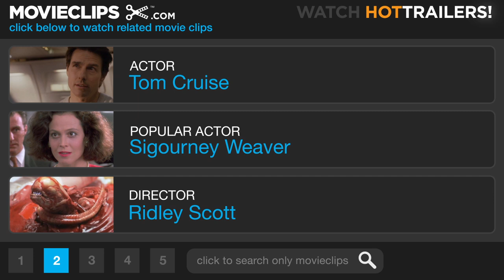Legend (5/11) Movie CLIP - Flattering Meg Mucklebones (1985) HD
CLIP DESCRIPTION:
Jack (Tom Cruise) uses flattery to soften Meg Mucklebones (Robert Picardo) before chopping off her head.

FILM DESCRIPTION:
This lavishly staged and costumed fantasy is about young Jack (Tom Cruise) and his lady love Princess Lili (Mia Sara), and how Jack battles Darkness (Tim Curry) to save both the Princess and the world. When the peasant Jack takes Princess Lili to see the unicorns, the strongest animals around, he does not know that Darkness, with his cloven hooves, yellow eyes, and red skin plans on using Lili as bait to weaken the unicorns which he does -- and plunge the world into an ice age. Soon after that disaster, Darkness captures Lili and, Jack has to rally his elves and elvettes to rescue her and subdue Darkness at the same time.

CREDITS:
TM & © Universal (1985)
Cast: Tom Cruise, Robert Picardo
Director: Ridley Scott
Producers: Joseph P. Grace, Arnon Milchan, Tim Hampton
Screenwriter: William Hjortsberg